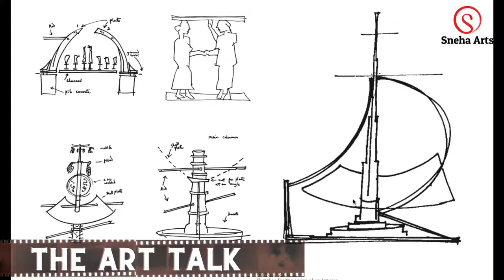The ART Talk with Shri. Jatin Das by Sneha Arts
Shri. Jatin Das is an Indian painter, sculptor, proficient graphic artist, muralist and poet.

He is counted amongst the most creative artists in India. Father of Nandita Das, a famous actress, Jatin has contributed tirelessly to the field of Indian art over the last 50 years.

Recipient of the prestigious Padma Bhushan Award, he is one of the most respected Indian artists.

His unmatched passion for art and his non-materialistic attitude has set him apart from other contemporary artists. He is one artist who often ridicules the so-called business that has crept into the world of art and that which is changing the face of art itself. A once enthusiastic exhibitor of his artworks, Jatin Das is now contemplating calling it quits when it comes to flaunting his works.